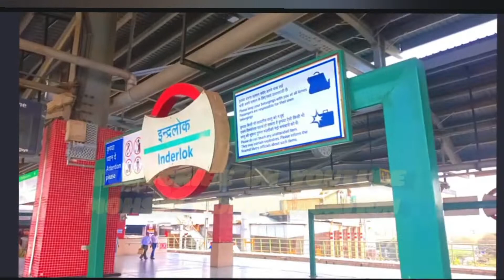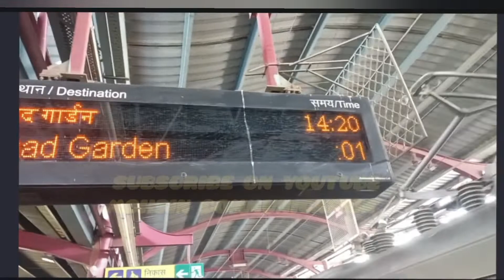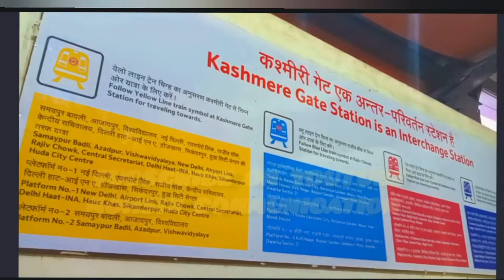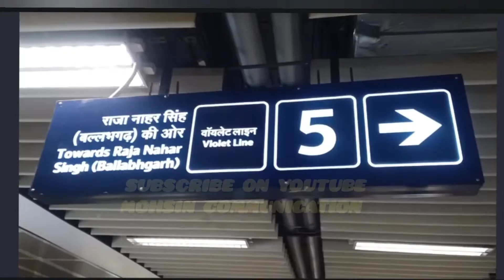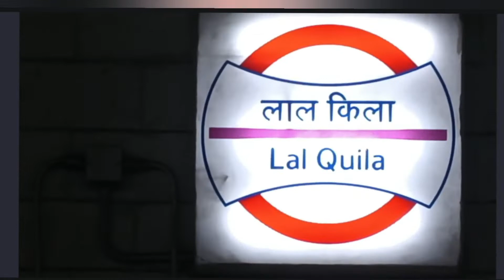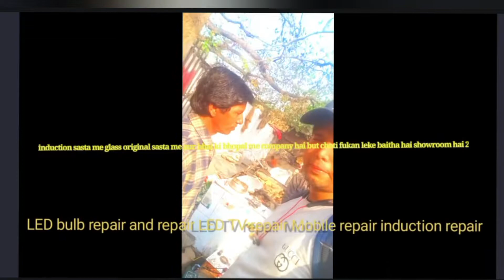peeragarhi to Lal kila metro train Delhi vlogs